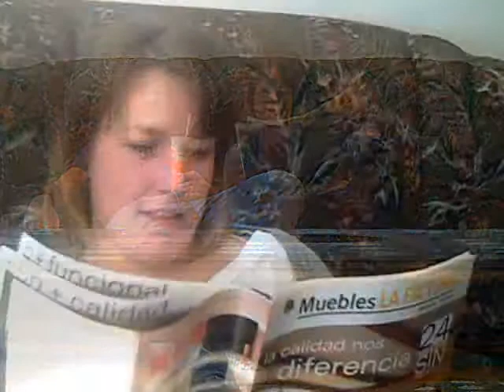WG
Without Grease! Nuestro primer éxito del 2009